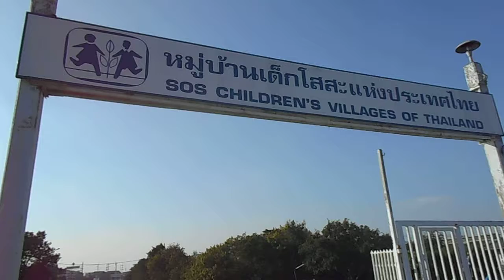หมู่บ้านเด็กโสสะแห่งประเทศไทย - SOS CHILDREN'S VILLAGES OF THAILAND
บางปู สมุทรปราการ - Bangpu, Samut Prakan